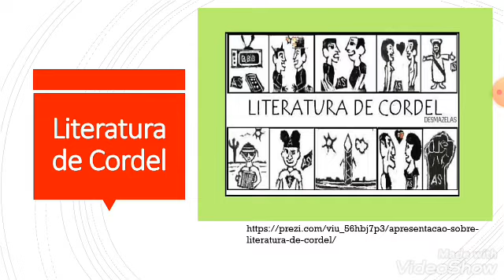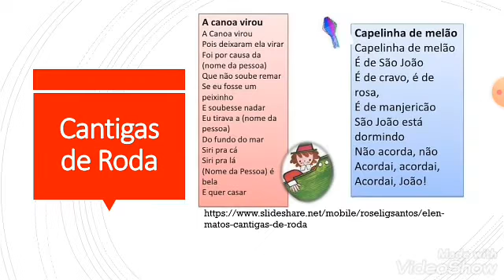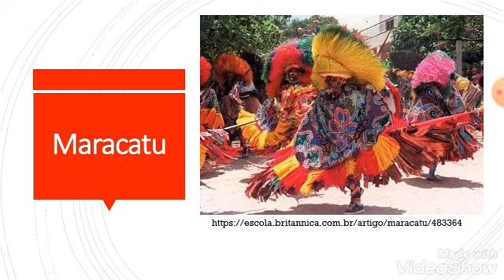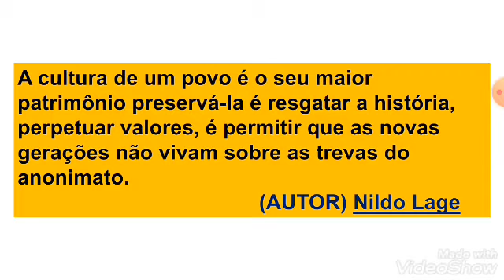OFICINA DE ARTES🎨18/06/2020 1°aula Tema: SOCIEDADE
Professora Kelly da Oficina de Arteo Tema de hoje é SOCIEDADE, abordaremos sobre a Cultura Popular Brasileira.